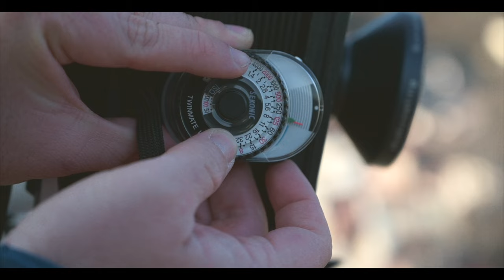Photographie GRAND FORMAT : Je vous ouvre ma VALISE photo et ma Chambre SINAR 4X5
Salut le monde, c’est fred de Bascule et Décentre. Aujourd’hui on va parler de photographie Grand Format et je vous présente le contenu de la valise que j'amène sur mes SHOOT pour tirer des plans films 4X5 sur ma chambre SINAR F.

On parle de photo à la chambre, Matos, et valise photo🖥